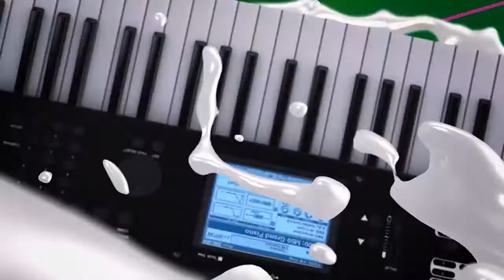NO PALCO COM OS LIVRO DO LAMENTO - TOQUE DAS MÃE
Este Programa é um exclusivo da Showmono Muldimédia | Nós apresentamos os melhores artistas angolanos. Entra em contacto com a nossa produção | + 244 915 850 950 | | Siga - nos | Estamos Localizado em Viana Ponte partida, rua direita da Polícia do Mirú
Conheça os nossos trabalhos e descobre as nossa vantagens

Audiovisual

Produção de Filme, Video Clipe, Videos Institucionais, Comerciais de TV e Internet, Documentários, Curta Metragem, Logotipo 3D e 2D animados, Produção de Programa de TV.

Designer Gráfico

Em todas as áreas Gráficas e integrada para posicionamentode marcas

Assessoria de Marketing

Planejamento, organização e controlo de todos aspecto de marketing da sua empresa. Criamos Site e blog profissionais
Eventos , Promoção e Divulgação